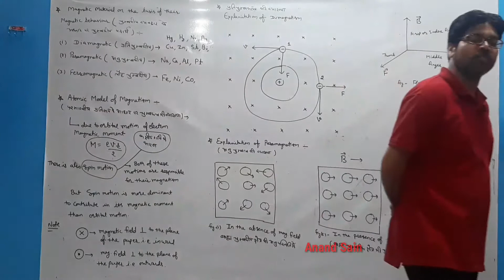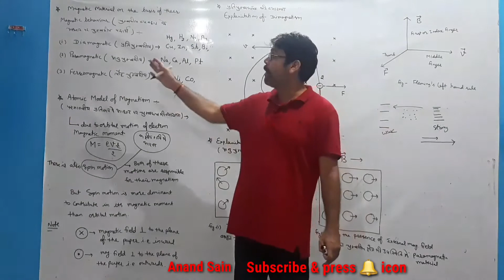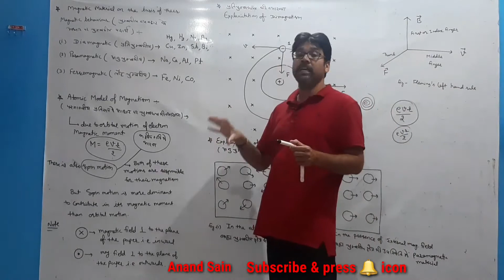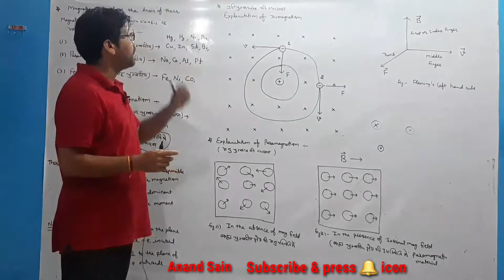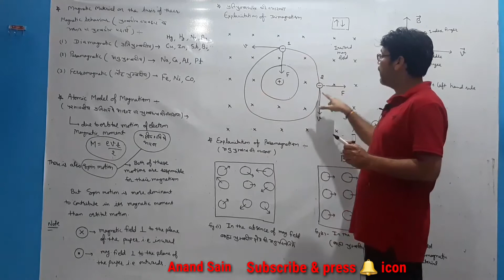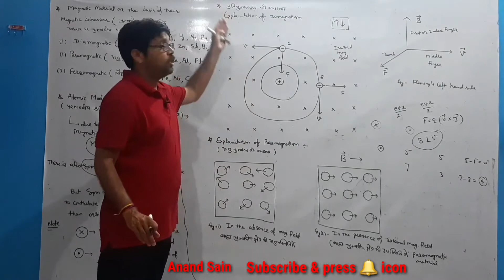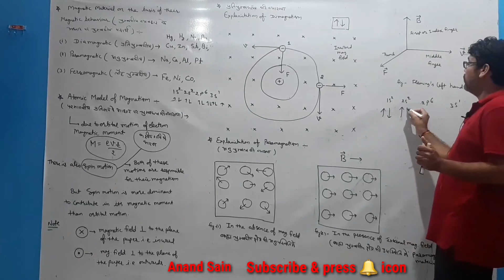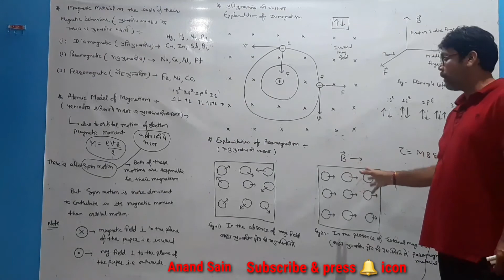Physics unit 4th, magnet and properties of magnetic materials,lecture 10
In the present video following topics are discussed
1.magnetic materials on the basis of their magnetic behavior
2.dimagnetic,paramagnetic and ferromagnetic materials
3. Explanation of dimagnitism
4.Explanitation of paramagnetism